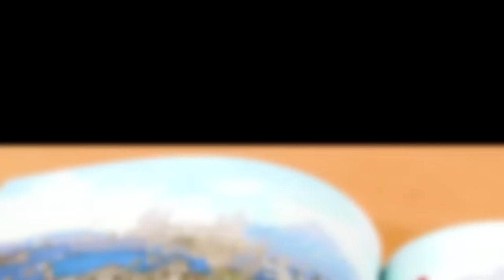Breath of The Wild: Hylian Army BOOT CAMP Training Ground!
The lore of this game is VERY interesting to me so I decided to dedicate this video to look into some rather interesting lore regarding the Hylian Army, enjoy!

Thank you so much for checking out the video, if you enjoyed it make sure to leave a like and if you wanna see more of my Zelda and Nintendo videos be sure to subscribe, cheers!